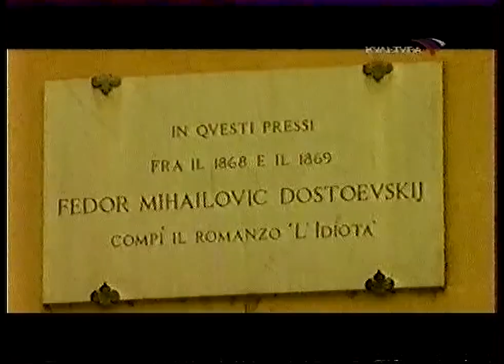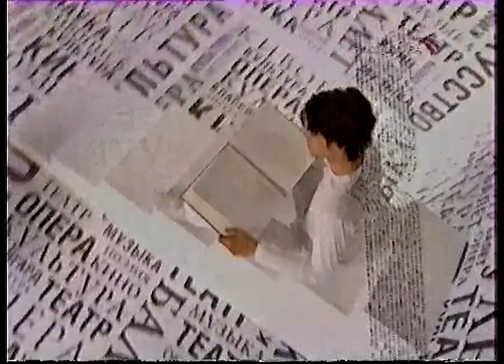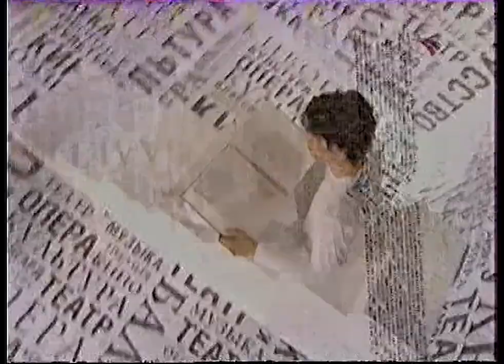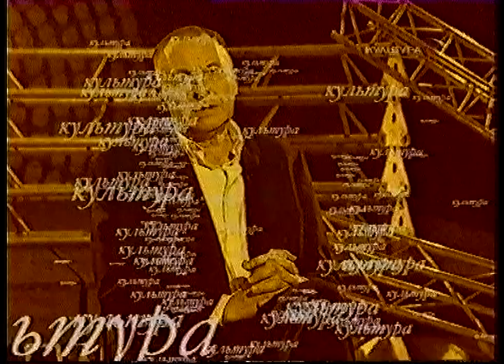Межпрограммное пространство (Культура, 12-13.05.2004)